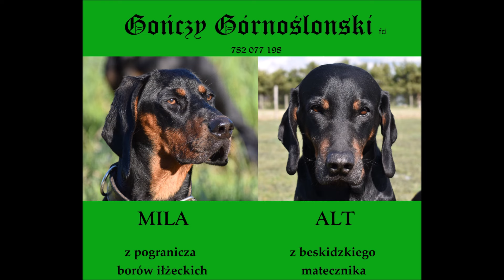Gończy polski - czipsy i szczeniaki :) - Gończy Górnoślonski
kilka ujęć z wydarzenia ;)